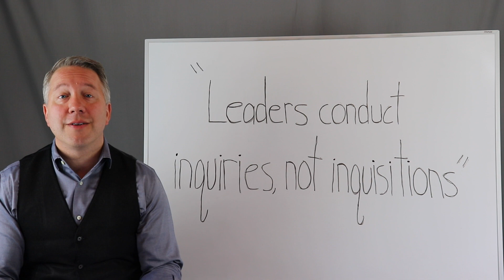Performints #1: "Leaders conduct inquiries, not inquisitions"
Performints are fresh little breaths of original insight/inspiration to Ignite Profound Performance